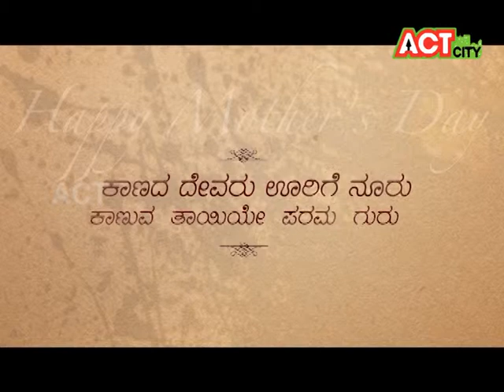HAPPY MOTHERS DAY ID 2015